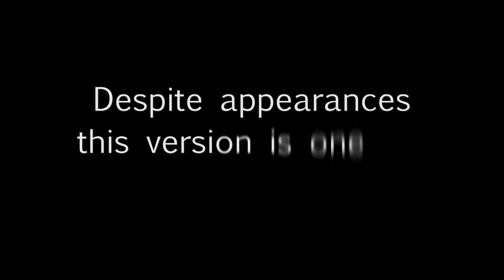The Nail by Mayette Magie Moderne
What is more spectacular than doing a trick where you put yourself physically in danger?
Despite appearances, this version is one the surest of its kind.

You present four bases. Onto one of them a nail is fixed pointing upwards. Beforehand you will have the audience check that it is pointed. You cover each of the four bases with a disposable cup. After mixing them around, it's impossible for the audience to know under which cup the nail is.

Now you are going to boost the adrenalin of your spectators. You ask them to select one of the cups which you crush in a surprise attack. Fortunately your hand is intact. You don't stop there and ask once more for a cup to be chosen. The cup is instantly crushed, but your hand is still intact!

You are going all the way and you are doing it one more time. You are safe until the end and let everyone verify the nail under the last cup. •Dramatic effect
•The trick can be done seated or standing
•Multiple principles for the best security
•Bilingual French/English DVD
•High quality fabrication
•No marks of any kind
•No electronics
•No magnet